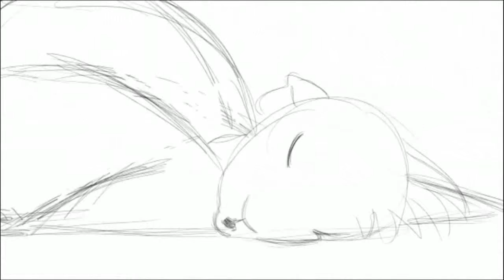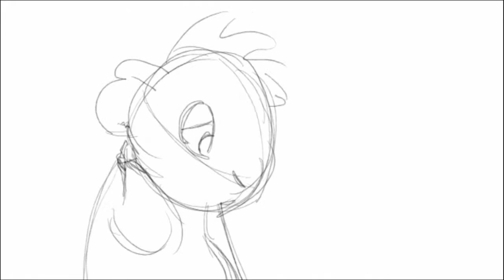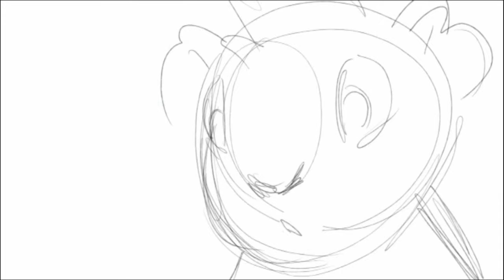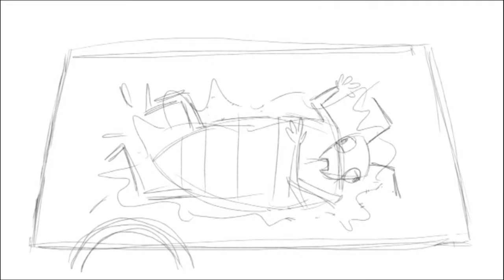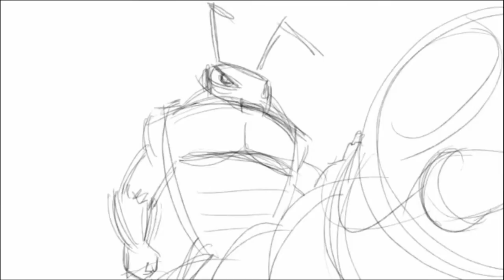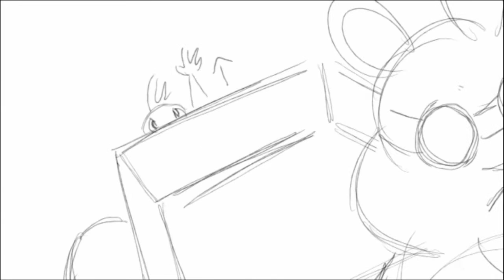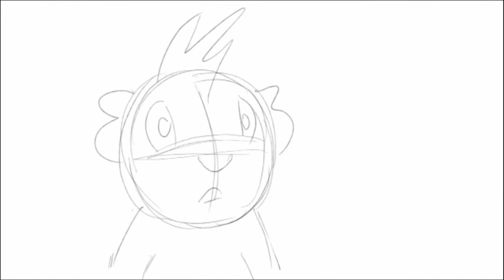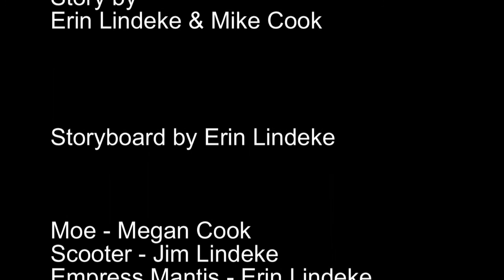The Scroll of Timothy - with Intro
Still a work in progress.  Ready to add some animation to the still shots.